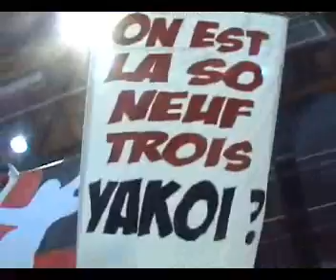Section Ouest 93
Petite vidéo de la Section Ouest du LHC